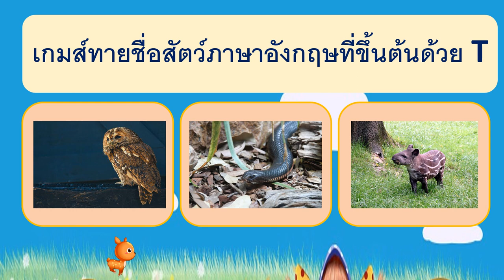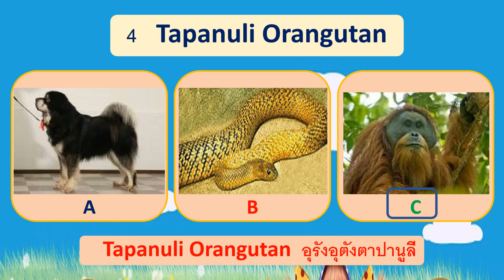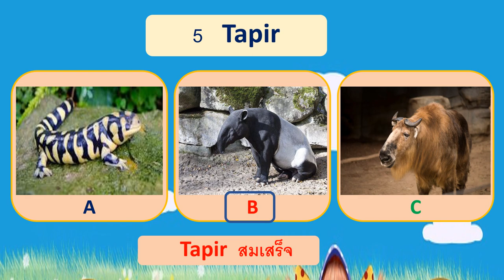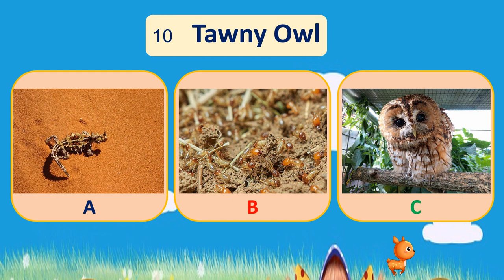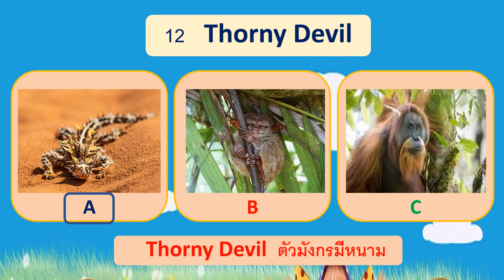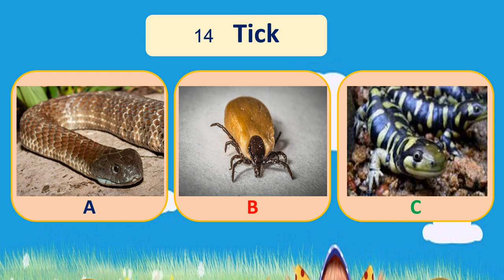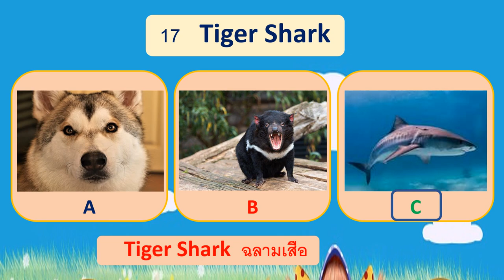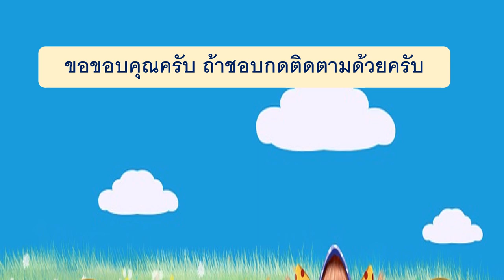เกมส์ทายชื่อสัตว์ภาษาอังกฤษที่ขึ้นต้นด้วย T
เกมส์ทายชื่อสัตว์ภาษาอังกฤษที่ขึ้นต้นด้วย T   จำนวน  20  ข้อ  เรียนรู้คำศัพท์ภาษาอังกฤษโดยการเล่นเกมส์ทายชื่อสัตว์ว่า เสียงที่ได้ยินคือ สัตว์ชนิดใด